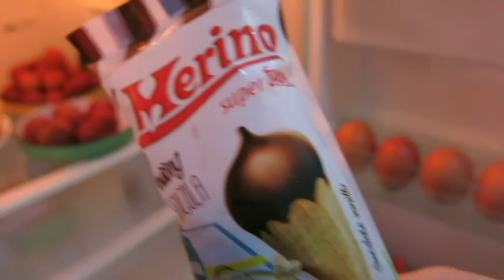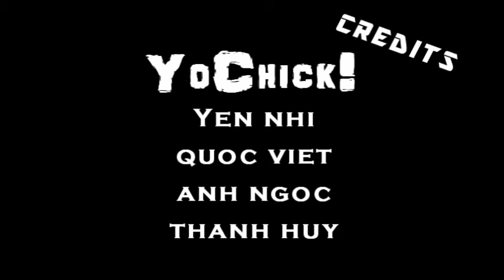Merino tvc competition